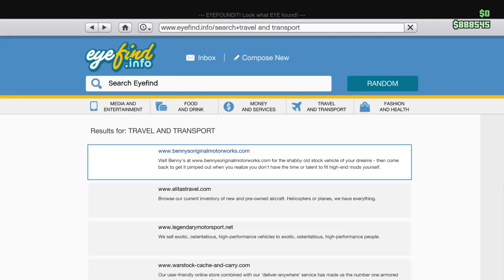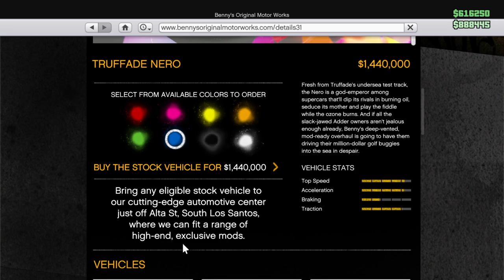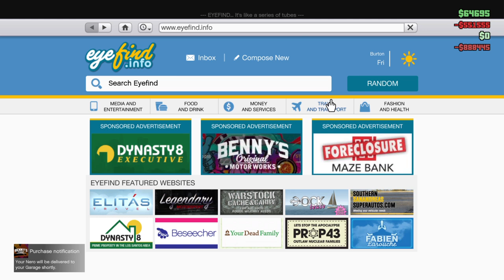Grand Theft Auto V new dlc (ownig a new vehicle)